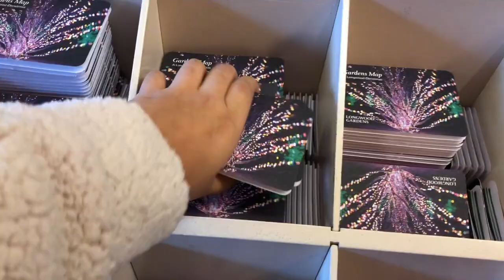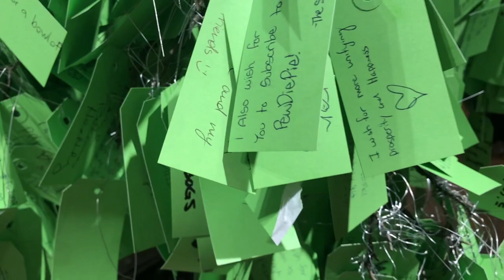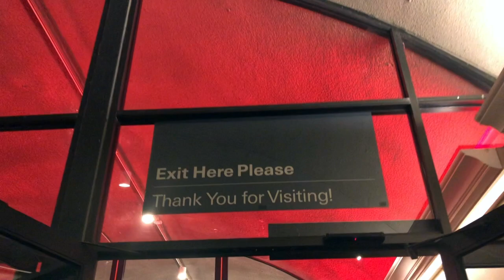Longwood Gardens in Pennsylvania || Laureen Yabis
Please come join the family

Intro Credits:
Mya's Melody

xoxo,
Laureen

Credits:
erika renée
iEditing X

FAQs:
Q. How old are you?
I’m 21.

I am Pilipino.

I live in New Jersey.